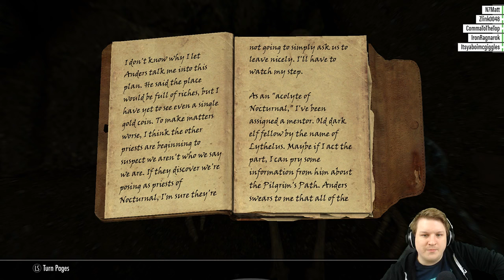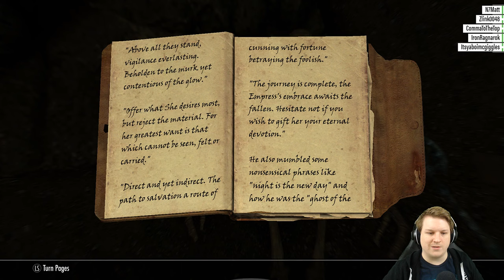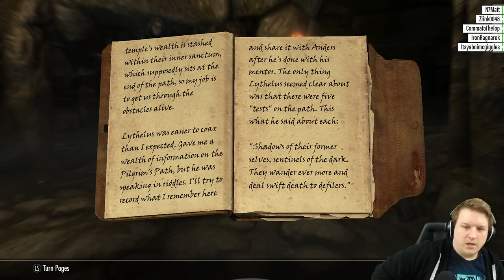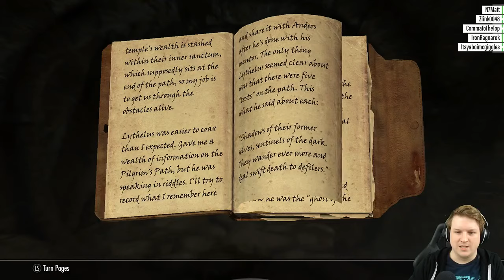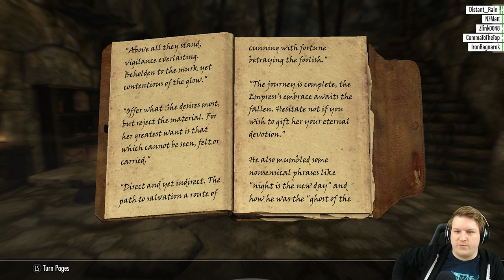[XB1] Adventures of Buns, Khajit Dinoborn Part 55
Teawrex returns to Skyrim as Buns, the Khajit Dinoborn. Focusing on heavy armor and one hand skills, adventure again in the vast world of Elder Scrolls V: Skyrim, Special Edition.